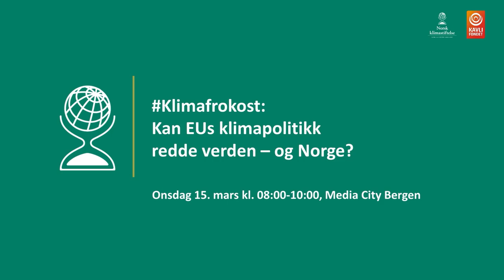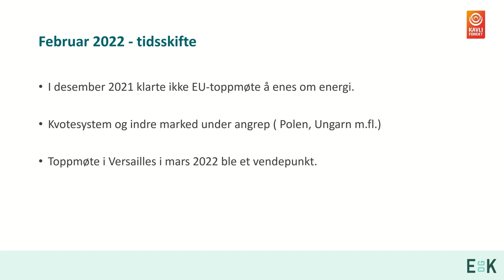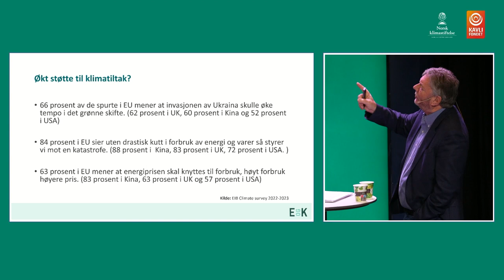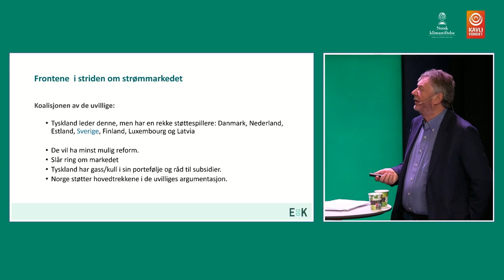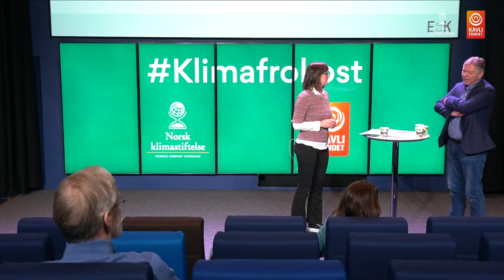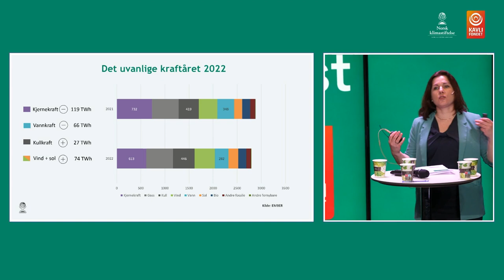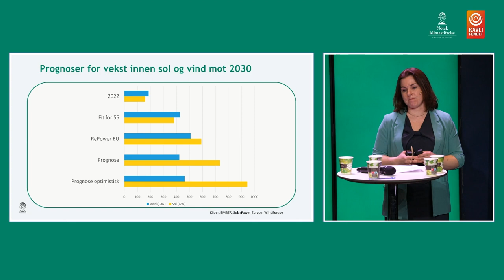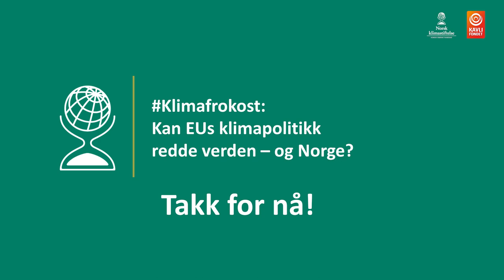Klimafrokost: Kan EUs klimapolitikk redde verden – og Norge?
Hva er status for EUs energiomstilling og klimapolitikk? Hva er vedtatt og hva ligger til behandling – og hvordan påvirkes norsk næringsliv? Og: Kan EUs lederrolle i energiomstillingen gi håp om temposkifte også i andre land og verdensdeler? Det var tema på Klimafrokost 15. mars på Media City i Bergen.

00:00 Introduksjon ved Anne Jortveit
01:36 Alf Ole Ask
01:17:09 Kirsten Øystese
01:31:27 Heidi Sydnes Egeland
01:39:51 Anders Bjartnes
01:50:14 Lars Haltbrekken og Ane Breivik